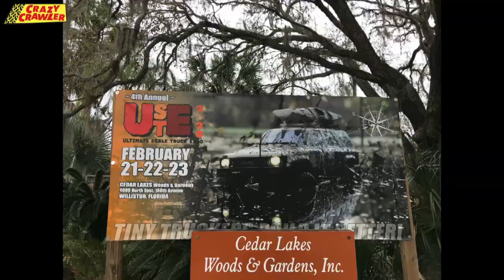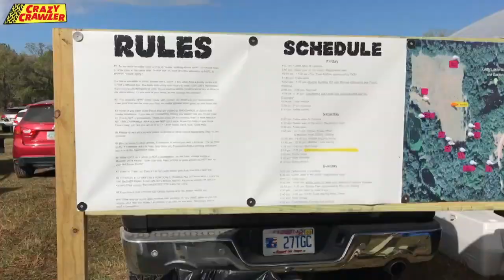U.S.T.E 2020 Williston, Florida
Impressions of U.S.T.E 2020 Williston, Florida

Special thanks to Rob and Dana, JS Scale & friends, Mike and GCM with all their fellows :-)